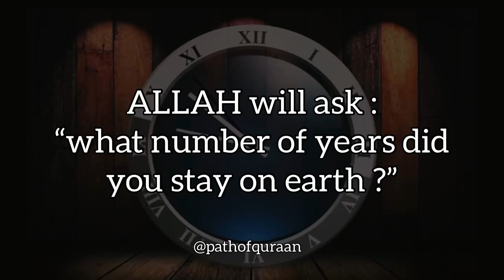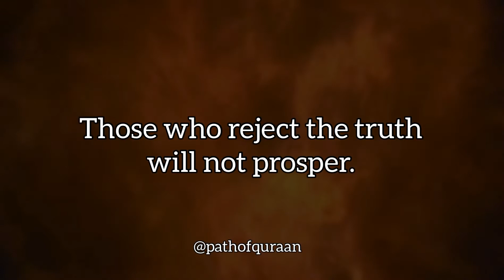Surah Mu’minoon verse 112-118- Path of Quran QURAN ENGLISH TRANSLATION WITH VISUALIZATION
PATH OF QURAN
QURAN ENGLISH TRANSLATION WITH VISUALIZATION.
Surah : Al Mu’minoon
Verse : 112-118
voice: SHEIKH IDREES AKBAR

MAY ALLAH BLESS US ALL.